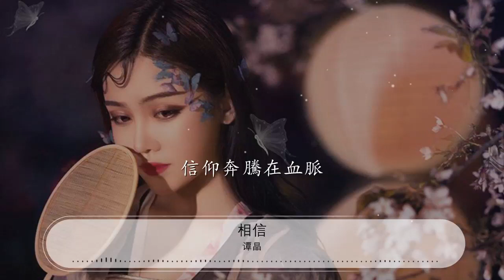相信 - 譚晶『日出東方 溫暖永遠不會變』【動態歌詞Lyrics】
譚晶

00:00 相信 - 譚晶
00:13 詞：王曉嶺/朱海
00:26 曲：印青
00:39 一個真切的承諾

00:43 跟着你一路走來

00:47 經歷多少次坎坷

00:50 你的心從未改變

00:54 一個美麗的家園

00:58 我和你一樣熱愛

01:02 看到滿天的彩霞

01:05 才知道生命同在

01:12 日出東方

01:14 溫暖永遠不會變

01:19 海納百川

01:21 信仰奔騰在血脈

01:27 日出東方

01:29 溫暖永遠不會變

01:34 我們相信今天

01:38 更相信未來

01:44 相信未來

02:07 一個奮發的時代

02:10 跟着你一路豪邁

02:14 看那從容的腳步

02:18 你的心一直向前

02:22 一個共同的幸福

02:25 我和你一樣期待

02:30 擁抱燦爛的陽光

02:33 中國春暖花開

02:39 日出東方

02:41 溫暖永遠不會變

02:47 海納百川

02:49 信仰奔騰在血脈

02:54 日出東方

02:57 溫暖永遠不會變

03:02 我們相信今天

03:06 更相信未來

03:12 相信未來

03:17 日出東方

03:20 溫暖永遠不會變

03:25 海納百川

03:27 信仰奔騰在血脈

03:32 日出東方

03:35 溫暖永遠不會變

03:40 我們相信今天

03:44 更相信未來

03:50 相信未來

03:55 相信未來